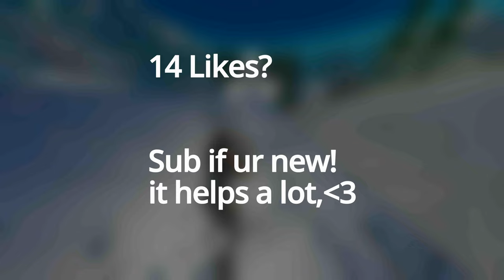Van Hayden 🎸(Season 3 Fortnite Montage)